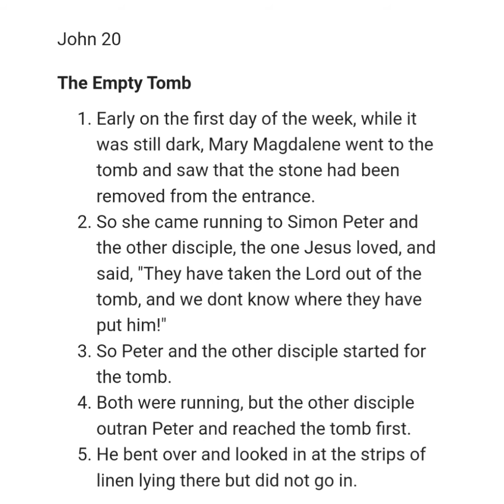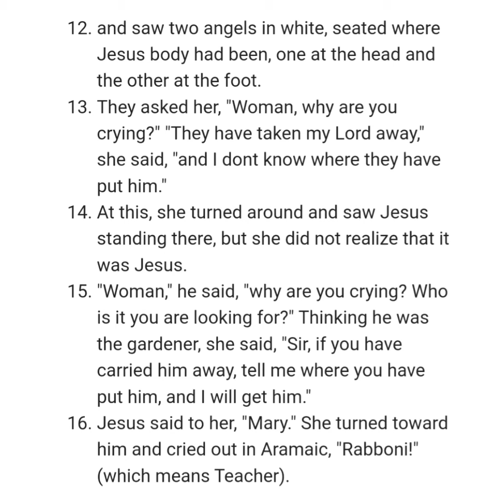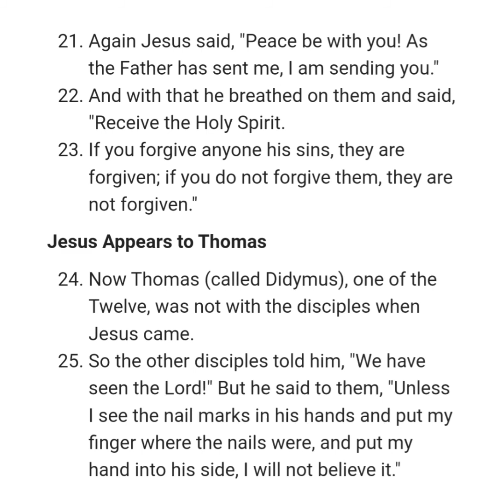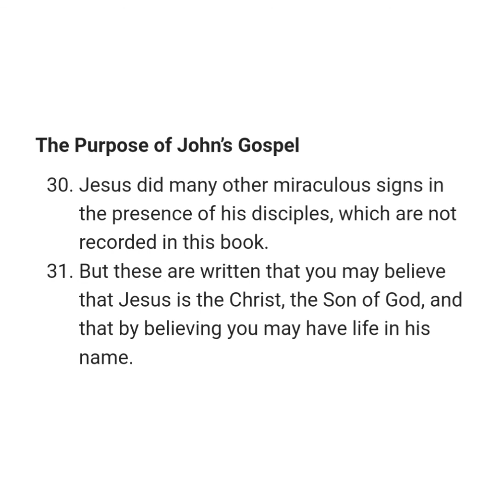John 20 NIV AUDIO BIBLE(with text)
Chapter John NIV NewTestment BIBLEINAYEAR 요한복음

[0:00] Chapter 20
[0:05] The Empty Tomb
[0:58] Jesus Appears to Mary Magdalene
[2:04] Jesus Appears to His Disciples
[2:42] Jesus Appears to Thomas
[3:33] The Purpose of John's Gospel